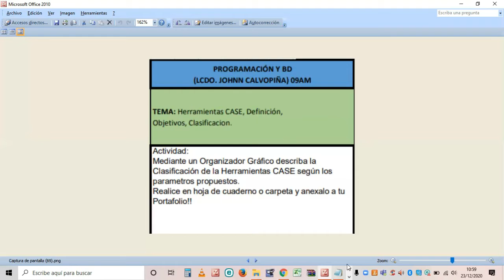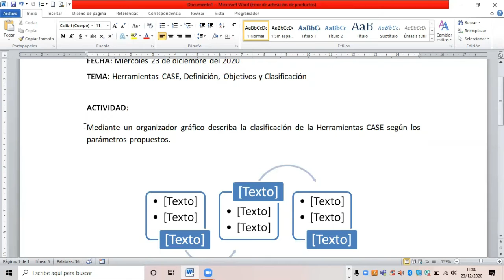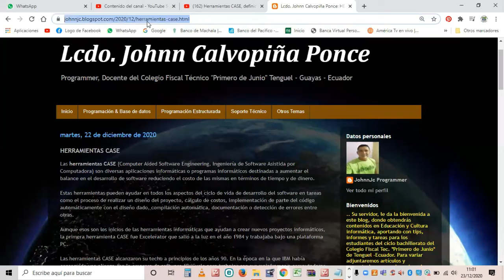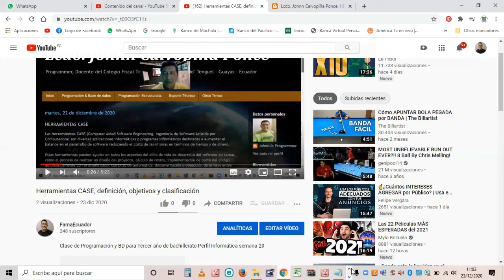Cómo presentar el Portafolio: Fuentes - Enlaces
Agregar fuentes en cada actividad del portafolio de la asignatura de Programación y BD y Emprendimiento y Gestión